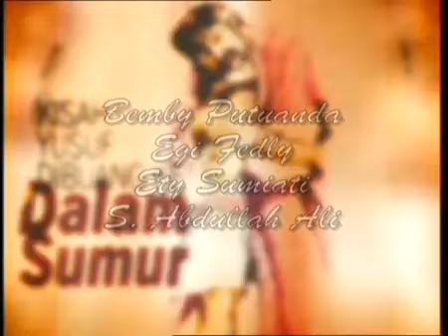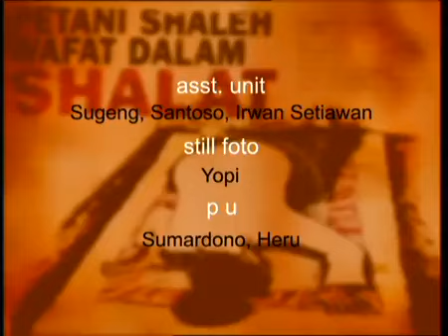FTV Hidayah Insyafnya Sang Penyabung Ayam